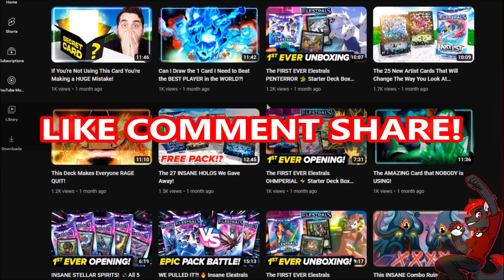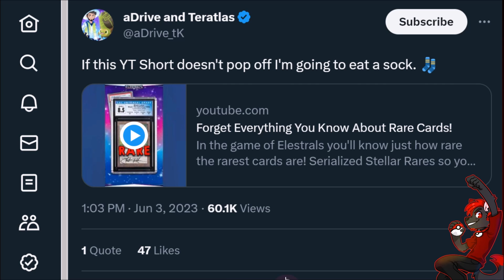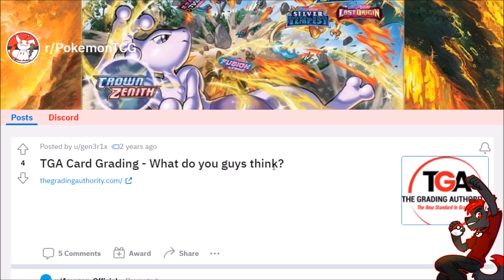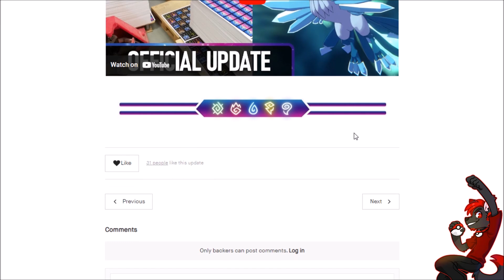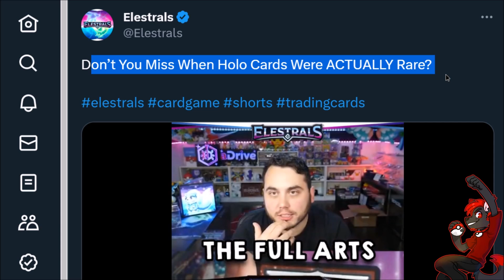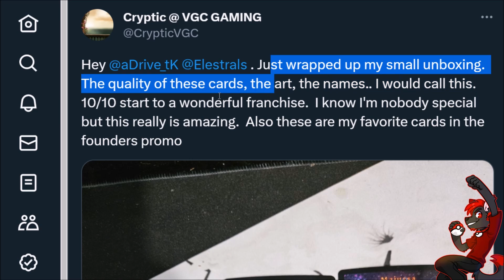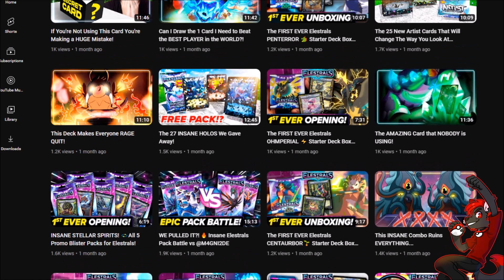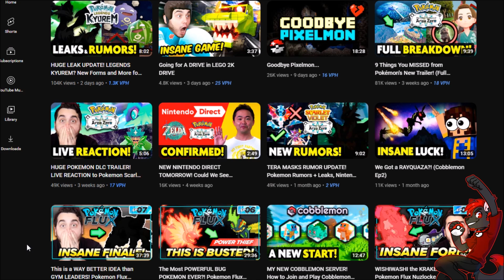ELESTRALS IS A MASSIVE FAILURE!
aDrive made -A Pokemon Ripoff- A Card Game. The Elestrals Kickstarter received a lot of negative press. Fans of aDrive want to see the project succeed, but there has also been a lot of drama with the Elestrals Kickstarter and brand. I don't trust Elestrals or aDrive at all and now that the project has been around for a while we can get an idea of what is going on with Elestrals... its not good.